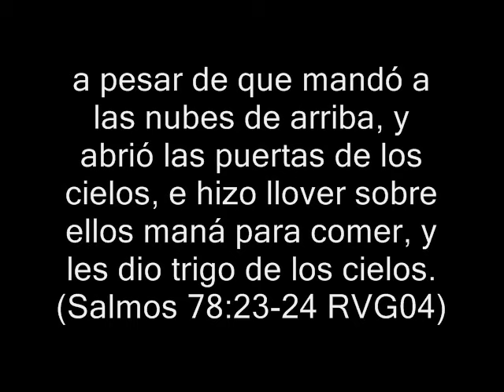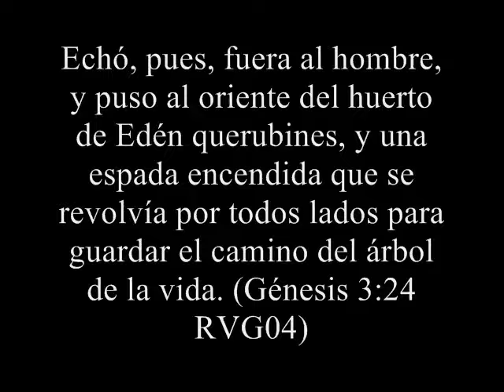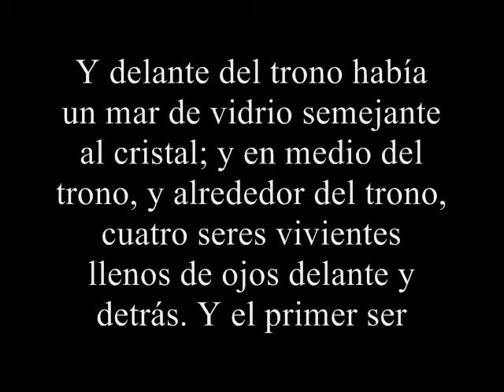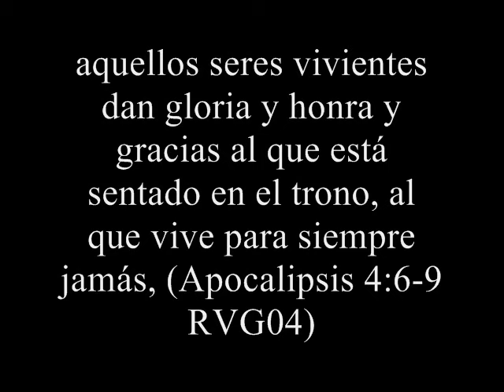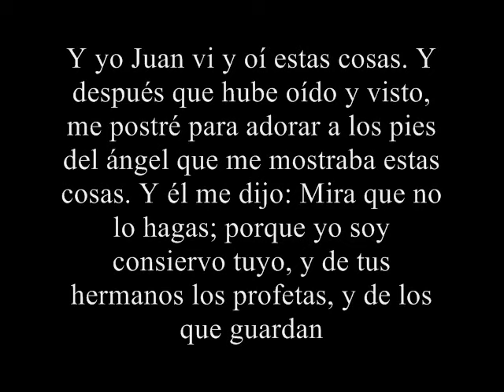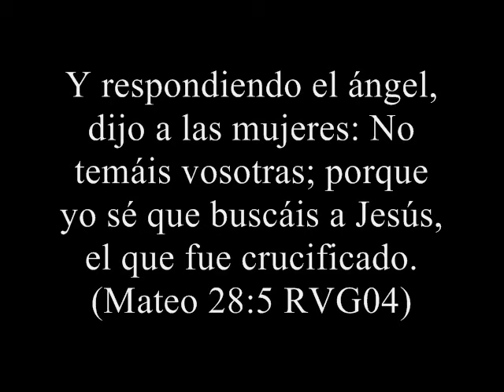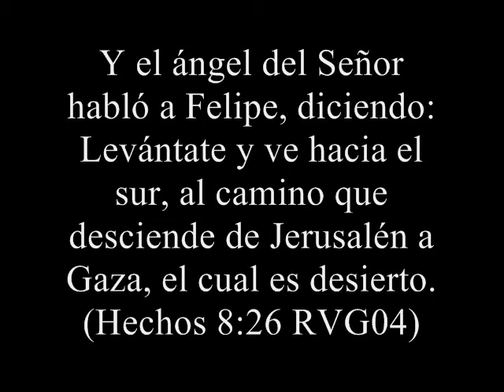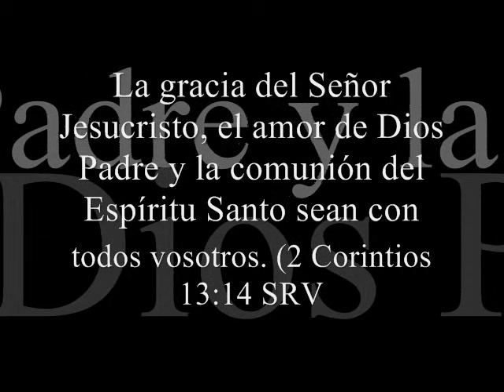Estudio Sobre Los ángeles de Dios Parte 2